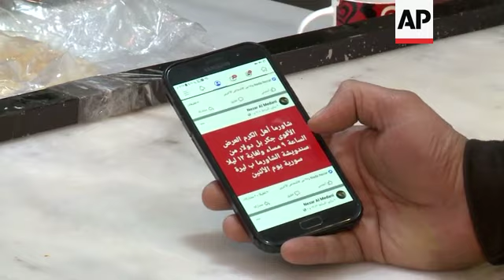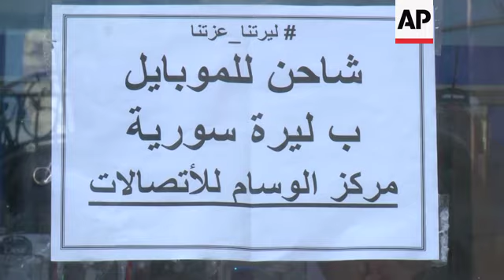Syria businesses in campaign to support pound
(24 Jan 2020) With Syria's currency hitting record lows, a nationwide symbolic campaign has been launched by merchants, barbers, supermarkets and even gyms to support the Syrian pound.
Under the slogan "Our pound is our pride," the campaign encourages people to buy any staple or service with only one Syrian pound.
The one-pound coin has been out of use for years and has no real value, but organizers say it provides a morale boost and a distraction to war-weary residents who have been hit hard by the sky-rocketing prices.
The Syrian pound has been hammered by nearly nine years of war, western sanctions, widespread corruption and dollar shortage, throwing more Syrians into poverty.
Eight out of 10 Syrians make less than 100 US dollars a month, according to the UN and the vast majority of Syrians get paid in Syrian pounds which has lost its purchase power.
The government in recent weeks took measures to crackdown on the black market.
A presidential decree issued earlier this month banned the use of any currency other than the Syrian pound and those who are found paying with foreign currency could get jail sentences.
The Central Bank of Syria announced that 14 money exchange offices were suspended on Tuesday for around three months.
 The Central Bank on Monday announced that any citizen who has foreign currency can sell them at the Bank's branches in Syrian cities for the price of 700 pounds to the dollar.
 It added the price of exchange will be fixed daily by the Bank.